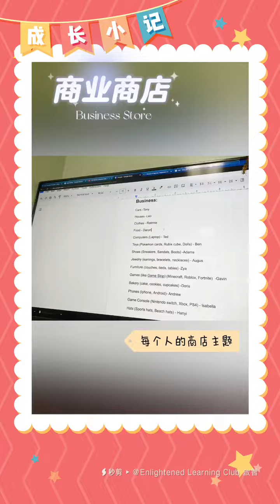Enlightened Learning Club Summer Camp 2023 第二期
夏令营乐趣无限！自画商店，欢乐出售！💼🎨💰

今天的夏令营，小朋友们将大展创意！他们将亲手绘制自己的商店，并用自己画的纸钱进行独特的销售活动。玩得开心，乐趣满满！🛍️🎉🖌️

Endless fun at summer camp! Draw your own store and enjoy the joy of selling! 💼🎨💰

In today's summer camp, the children will unleash their creativity! They will hand-draw their own stores and engage in a unique sales activity using their own paper money. Have a blast and enjoy the excitement! 🛍️🎉🖌️